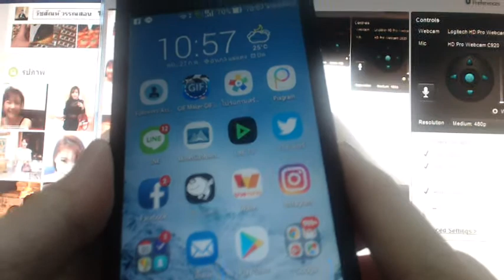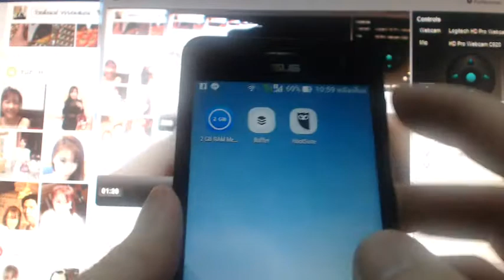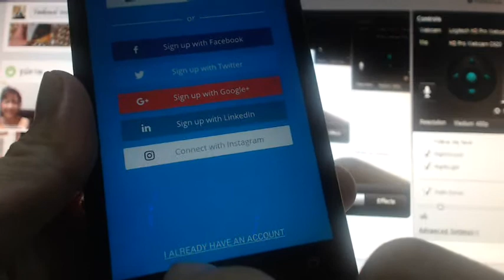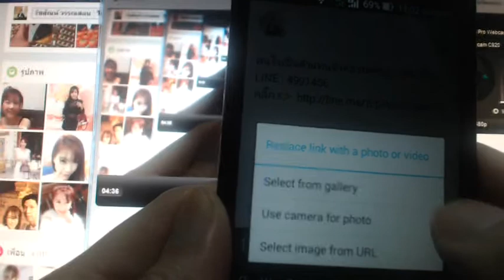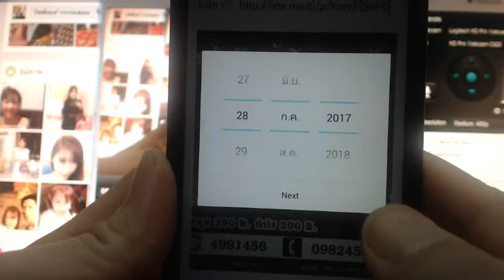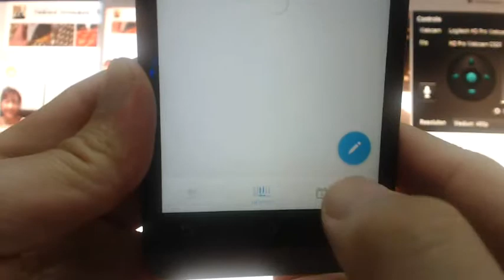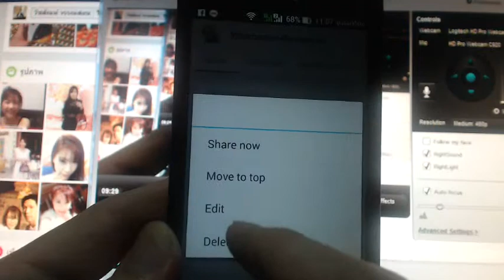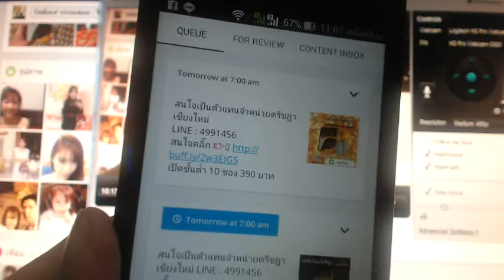โปรแกรมตั้งเวลาโพสหน้า Facebook ด้วยมือถือแอนดอร์ย